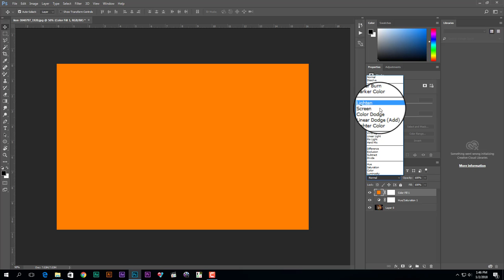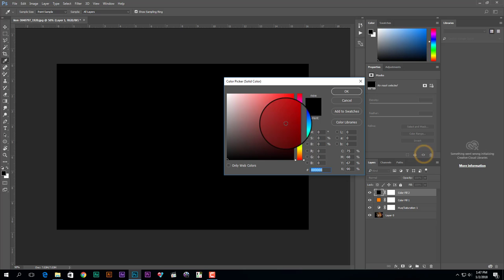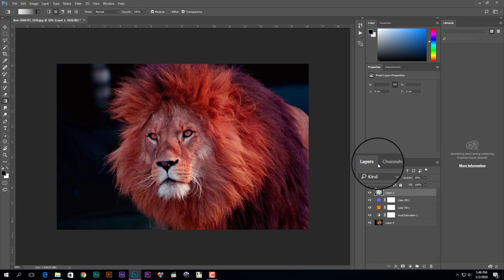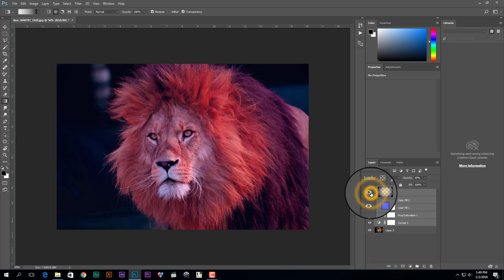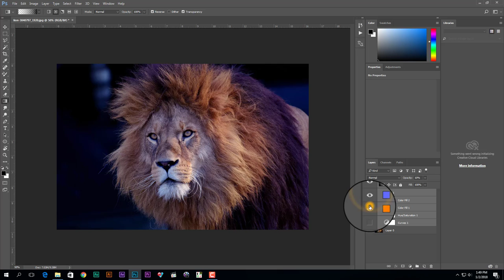Film Looks in Photoshop | How to Create a Film Look in Photoshop CC 2017 | IT Sketch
💦💦💦💦💦💦WELCOME TO OUR COMPANY💦💦💦💦💦💦
This Company Provides You Different Computer Curses with Best Teachers.If you want any type of Courses about IT Comment on our Channel.We hope that You will Like it. !You will like this our work.

💦💦💦💦DISCRIPTION💦💦💦💦
In this video i'm going to show you how to create a film look in Photoshop..In this video i'm applying different effect on photo for Better look,like saturation etc..